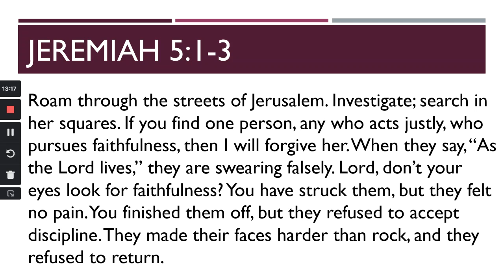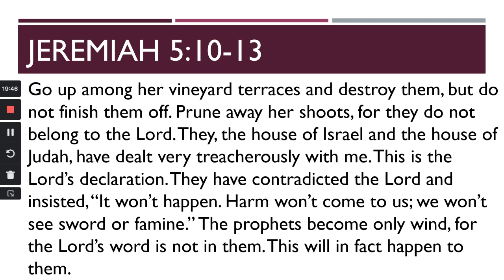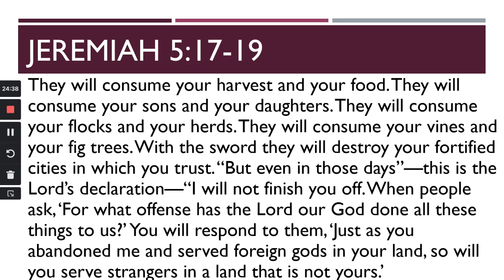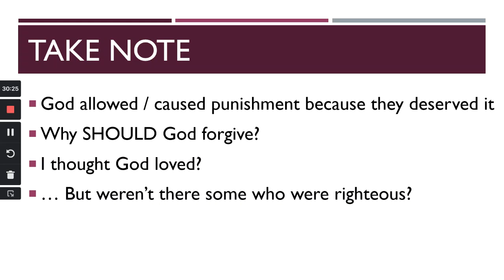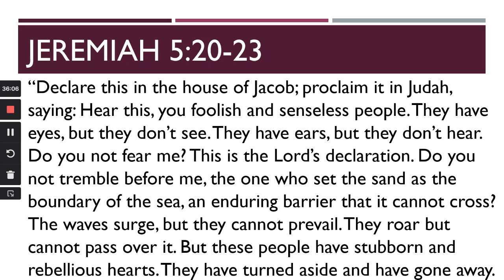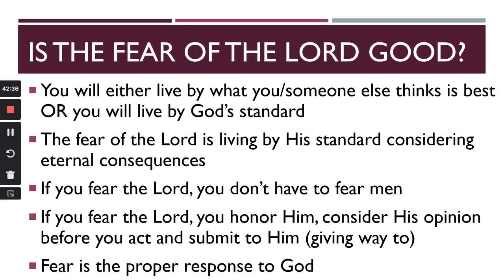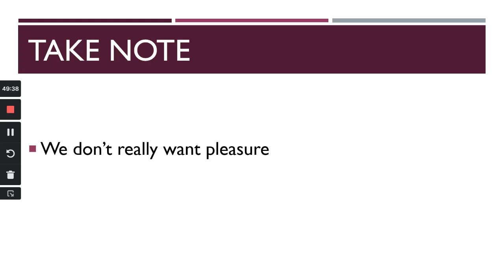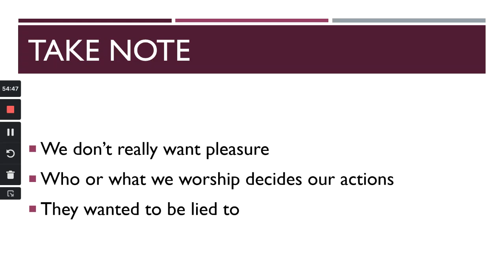Jeremiah part 8 (5:1-31)